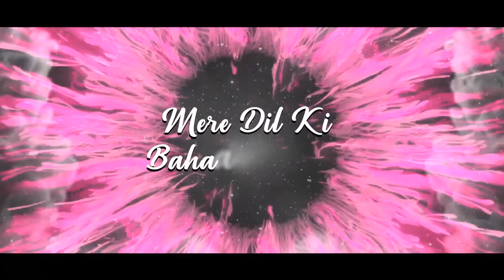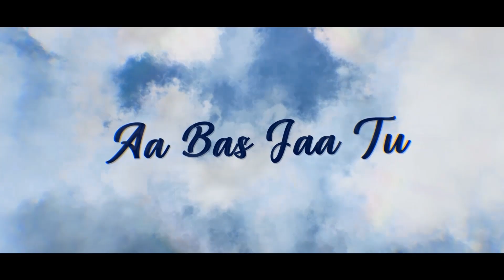Mehram Mere (Lyric Video) | Törk, AKSH | Rihai - EP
Presenting the 1st Single "Mehram Mere" featuring AKSH, from the upcoming EP Rihai.

Written by: Dave Rushabh
Video by: Sagar Salian